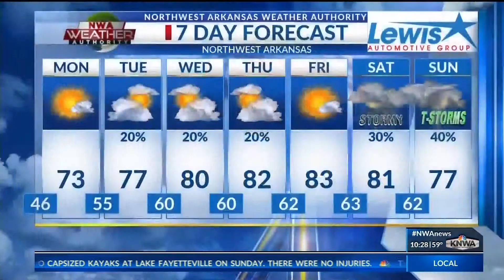Happy Mother's Day from KNWA!